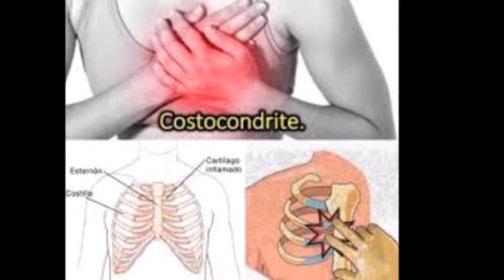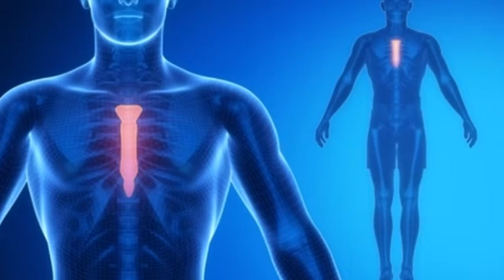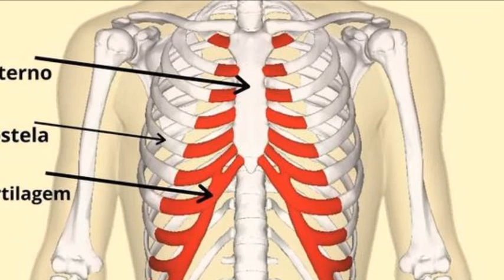Costocondrite quais as causas tratamentos e sintomas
Costocondrite é uma inflamação na cartilagem que conecta uma costela ao esterno
 ou da própria costela. Esta condição leva a dores no peito semelhantes
 a de um ataque cardíaco ou outros problemas cardíacos.
 Quando está acompanhada de inchaço, a condição é chamada de Síndrome de Tietze.

jacarei-são paulo

costocondrite,
dor no peito,
dor,
dor nas costas,
costocondrite sintomas,
costocondrite tratammento,
costocondrite remédio caseiro,
costocondrite tem cura,
costocondrite exercícios,
costoncondrite sintomas e tratamento,
costoncondrite quiropraxia,
costoncondrite o que é,
costocondrite tratamento caseiro,
costocondrite alongamento,
costocondrite aguda,
costocondrite antiflamatório,
costocondrite acupuntura,
costocondrite e ansia,
costocondrite causa dor nas costas,
costocondrite como tratar,
costocondrite causa falta de ar,
costocondrite como aliviar a dor,
costocondrite costas,
costocondrite causa,
costocondrite fisioterapia,
costocondrite tratamento fisioterapico,
costocondrite imagens,
costocondrite musculação,
costocondrite medicamento,
costocondrite nas costas,
costocondrite na gravidez,
costocondrite quanto tempo dura,
costocondrite tietze,
costocondrite vídeos,